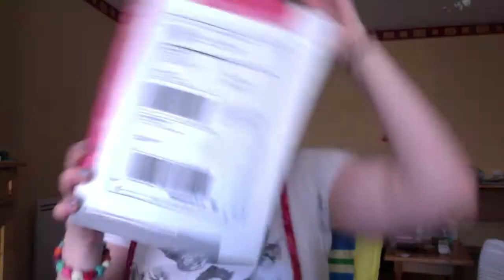Vernis Anjo Beauty